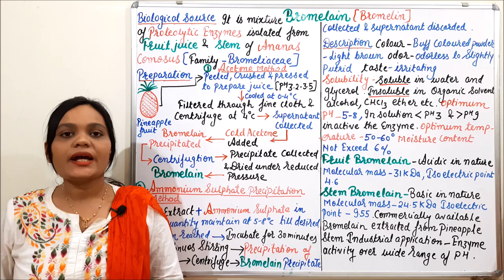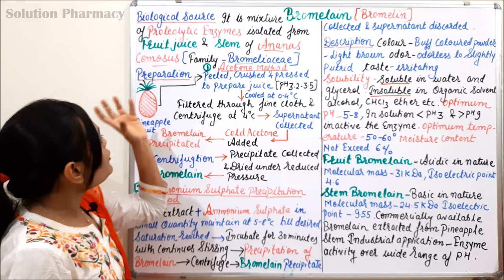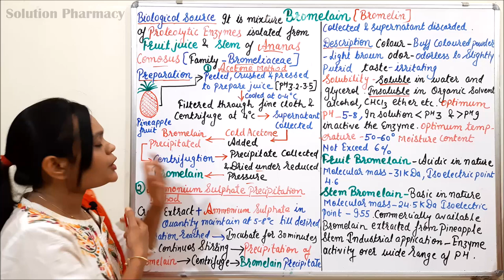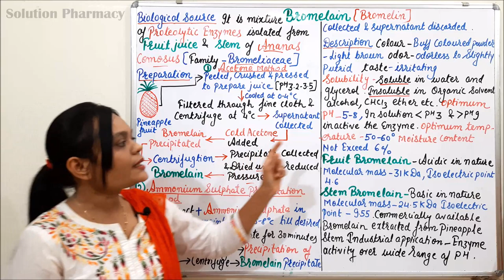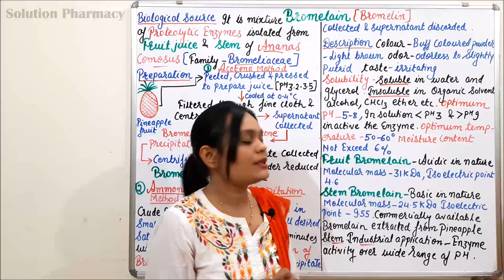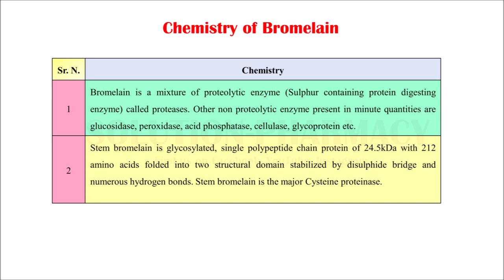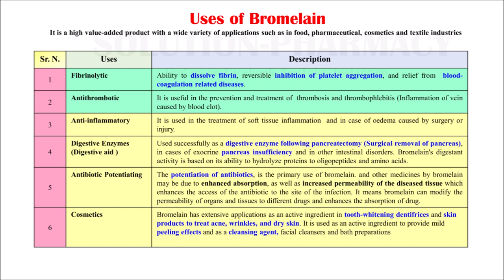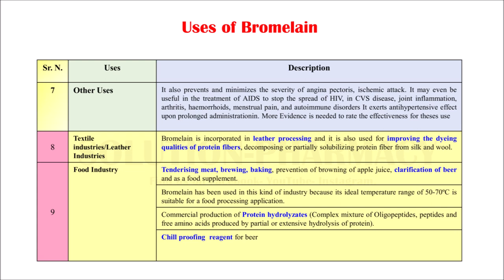Class (108) = Proteolytic Enzyme (Part 02) | Bromelain (Sources, Preparation, Chemistry, Test & Use)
BROMELIN

Synonyms
Bromelin, bromelain.

Biological Source
Bromelin is a mixture of proteolytic enzymes isolated from the juice of Ananas comosus (pineapple), belonging to family Bromeliaceae.
Preparation
The enzyme bromelin does not disappear as the fruit ripens. The enzyme from fruit and stem are known as fruit bromelin and stem bromelin, respectively. It is isolated from pineapple juice by precipitation with acetone and also with ammonium sulphide

Characteristics
The optimum pH of bromelain is 5.0–8.0. In solution pH below 3.0 and above 9.5 inactivates the enzyme. The optimum temperature is between 50 and 60°C, still it is effective between 20 and 65°C too. The moisture content should not exceed 6%. It is obtained in light brown-coloured powder.

Chemical Constituents
Bromelain is not a single substance, but rather a collection of enzymes and other compounds. It is a mixture of sulphur-containing protein-digesting enzymes, called proteolytic enzymes or proteases. It also contains several other substances in smaller quantities, including peroxidase, acid phosphatase, protease inhibitors, and calcium.

Uses
1. Bromelain is an effective fibrinolytic agent
2. Bromelain inhibits platelet aggregation and seems to have both direct as well as indirect actions involving other enzyme systems in  one of the primary uses of bromelain in several foreign countries; it can modify the permeability of organs and tissues to different drugs.
3. The potentiation of antibiotics and other medicines by bromelain may be due to enhanced absorption, as well as increased permeability of the diseased tissue which enhances the access of the antibiotic to the site of the infection.
4. Bro-melain has been used successfully as a digestive enzyme following pancreatectomy, in cases of exocrine pancreas insufficiency and in other intestinal disorders.
5. Research has indicated that bromelain prevents or minimizes the severity of angina pectoris and transcient ischemic attacks (TIA); it is useful in the prevention and treatment of thrombosis and thrombophlebitis.
6. If administered for prolonged time periods, bromelain also exerts an antihypertensive effect in experimental animals.